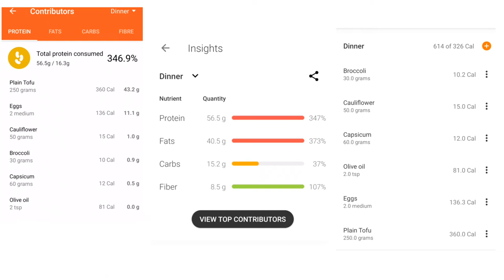HIGH PROTEIN AND LOW CARBS HEALTHY DIET/ MORE THAN 50 GRMS PROTEIN IN A ONE MEAL./WEIGHT LOSS MEAL